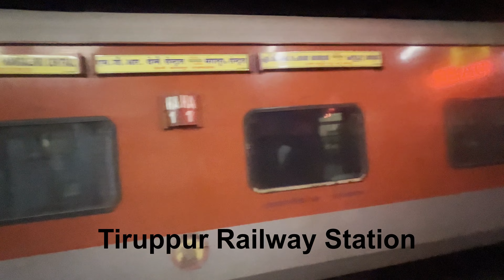CHENNAI TO TIRUPPUR | Job Fair | Tamil Nadu Conducted Job Fair 2023 | Big Event in Tamil Nadu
Chennai to Tiruppur Official Trip - 2023

Welcome you all to the channel SK VLOGS. Join my journey of exploring the various wonders of life. Here you can see food reviews, travel videos, funny prank videos, and every best moment of my life.